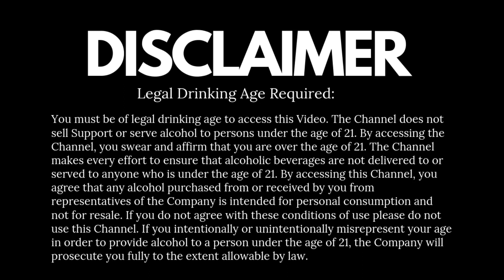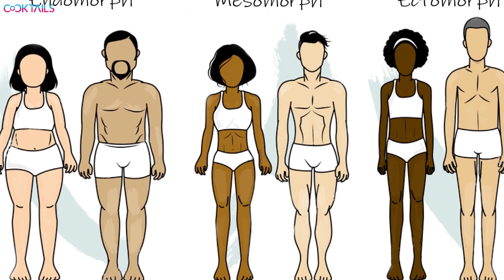शराब के साथ कौन सा चखना सबसे अच्छा है? 🍔🍟🍕🌮🌯🥗🥙 | Which Food is Best with Alcohol? 😃😀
मिठास भरे इस वीडियो में शराब के साथ उत्तम खाद्य परिवारण का पता लगाएं! हम शराब के साथ आपके पसंदीदा चाखना का परिपूर्ण सम्मिलन खोजते हैं। मसालेदार मूंगफली से कुरकुरे पकोड़े तक, हम आपको अपने पिने का अनुभव और बेहतर बनाने के लिए एक अंतिम मार्गदर्शक प्रस्तुत करते हैं। चाहे आप एक अनुभवी पेयकारी हों या एक जिज्ञासु खाने का शौकीन हों, हमारे साथ इस भोजनीय यात्रा में शामिल हों और अपने पसंदीदा आत्माओं के लिए आदर्श सहयोगी खोजें। उत्कृष्ट चाखना और शराब के संगी परिवारण के साथ भरी स्वाद और अविस्मरणीय क्षणों में लगाएं!

Discover the perfect food pairings with alcohol in this mouthwatering video! We explore the best Indian chakhna that complements your drink to perfection. From spicy masala peanuts to crispy pakoras, we present the ultimate guide to enhancing your drinking experience. Whether you're a seasoned drinker or a curious foodie, join us on this gastronomic journey to find the ideal accompaniments for your favorite spirits. Cheers to indulging in the rich flavors and creating unforgettable moments with the best chakhna and alcohol pairings! convert into a hindi language

Join Our Bartending School "The Spirit Vidyalaya" - 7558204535